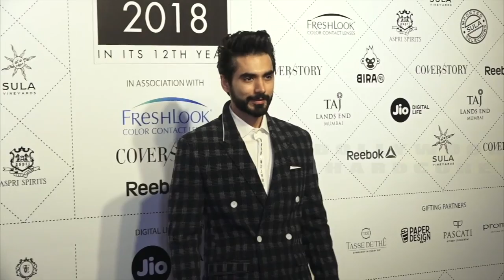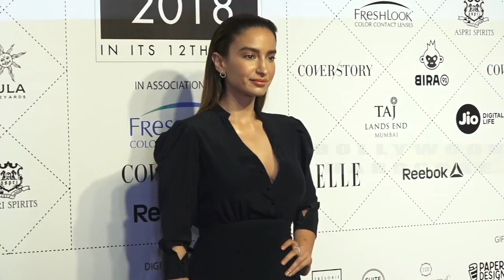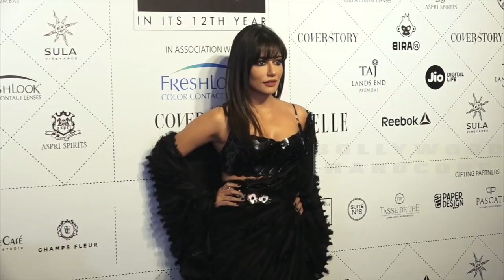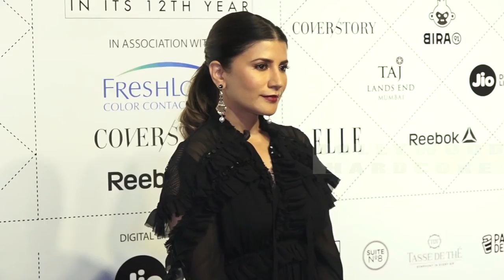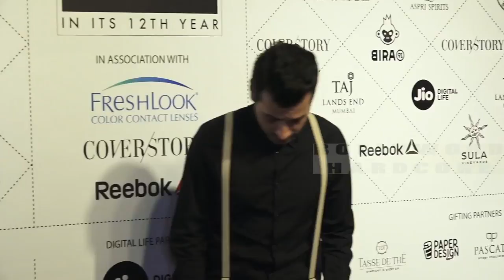Deepika Padukone & Sonakshi Sinha at the Red Carpet of 'Elle Beauty Awards' 1